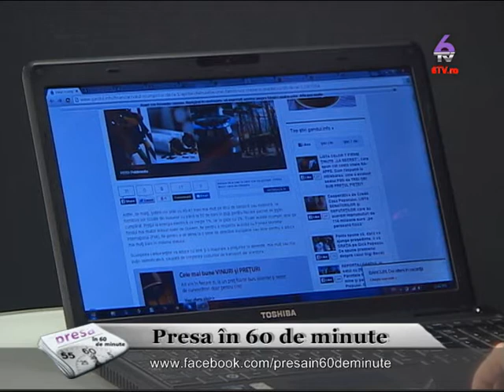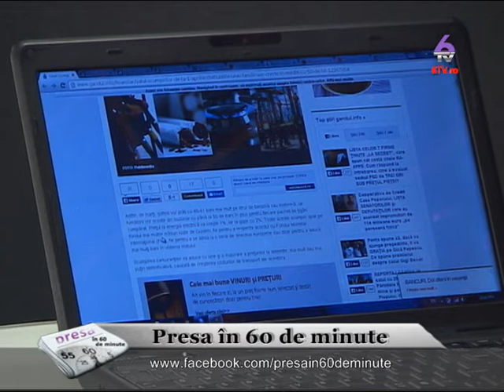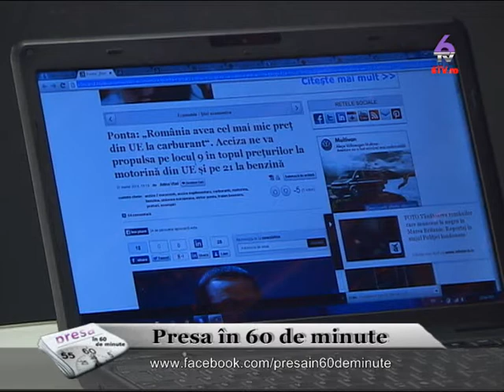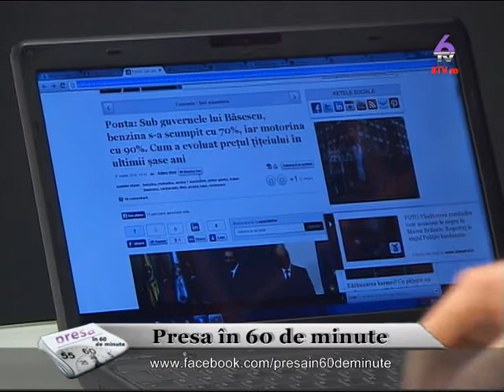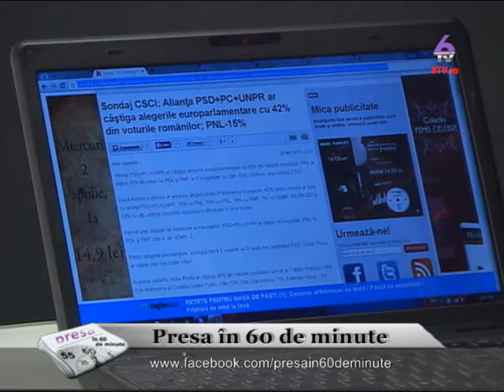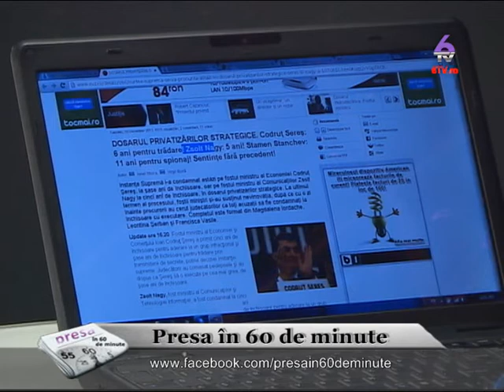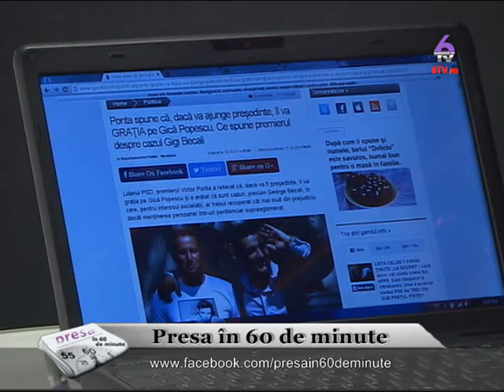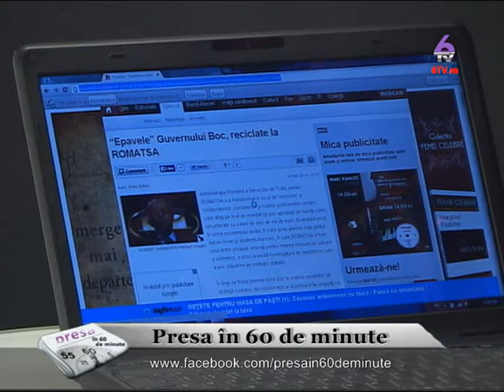Presa in 60 de minute 2014 03 31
Presa in 60 de minute este o emisiune in care vom prezenta cele mai interesante subiecte ale zilei de maine si nu numai, intr-un mod echidistant, fara niciun fel de parti-priuri politice.
Incercam sa aducem in casele dumneavoastra acel de model de presa care intr-o Romanie actuala a devenit aproape inexistenta. O presa libera, neafiliata vreunui partid sau om politic, o presa ce se doreste a fi un model nu doar pentru colegii nostri din presa, ci in primul rand pentru cei care ne privesc si care isi doresc. altceva.
Presa in 60 de minute iti va fi prezentata in fiecare seara, de Luni pana Miercuri si Vineri, de la ora 10:30, de Dinu Popescu